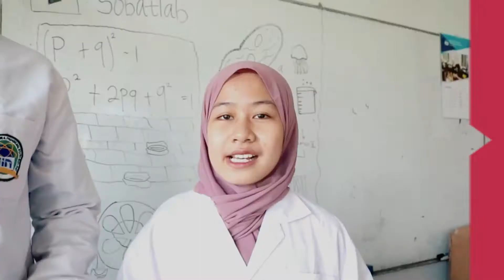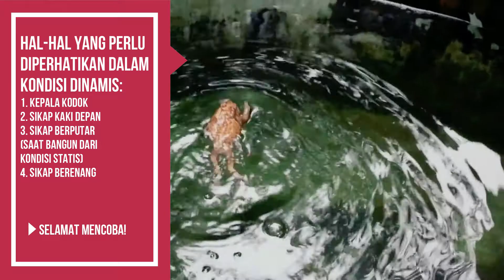Pemeriksaan Keseimbangan pada Kodok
Hai sobat lab semua...

Semua sel hidup memiliki potential istirahat, namun pada sel-sel yang dapat
dirangsang (neuron, sel otot) memiliki kelebihan bahwa membran plasma dapat berubah status permeabilitasnya terhadap ion sehingga berubah pula potensialnya. Bila suatu serabut saraf dipotong dan pada tempat pemotongan itu diletakkan satu elektroda dari suatu alat pengukur listrik dan elektroda lain dari alat itu diletakkan pada axolema di sebelah luar, ternyata timbul aliran listrik melalui alat pengukur listrik tersebut. Perbedaaan komposisi elektrolit antara sisi dalam axolema dengan sisi luarnya menimbulkan perbedaan potensial yang disebut potensial istirahat.

Kali ini kami akan berbagi tentang praktikum terhadap Pemeriksaan Keseimbangan pada Kodok. Wah, kodok bisa "oleng" juga ya?? Hmhmmm, penasaran kan sobat lab semua..

Yuk kita nonton prosediur percobaannya seperti apa...